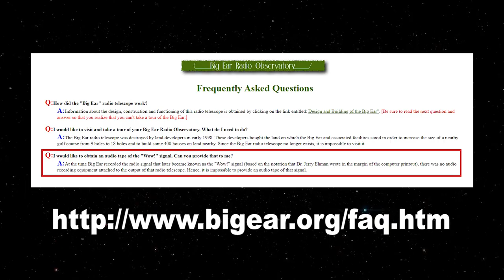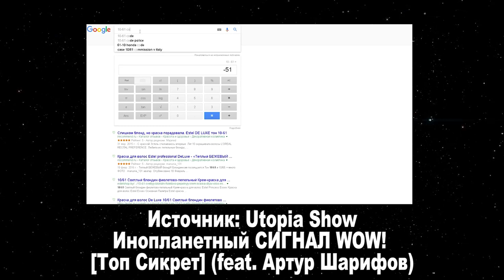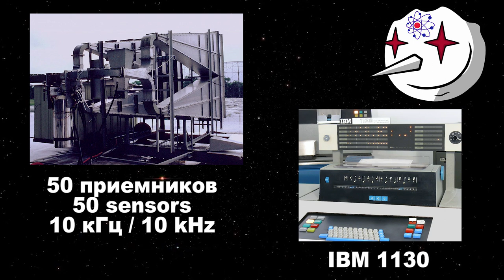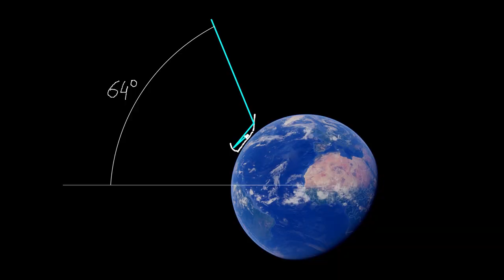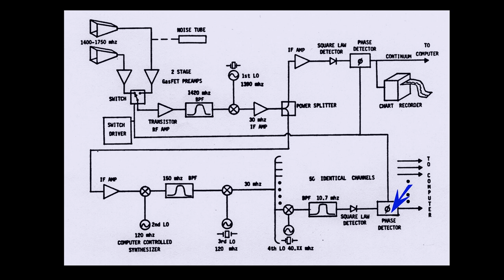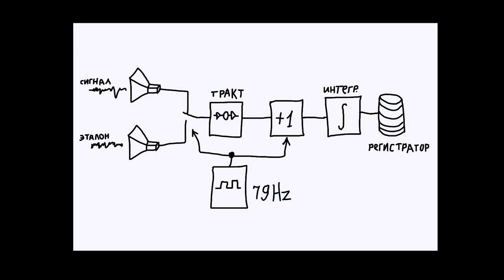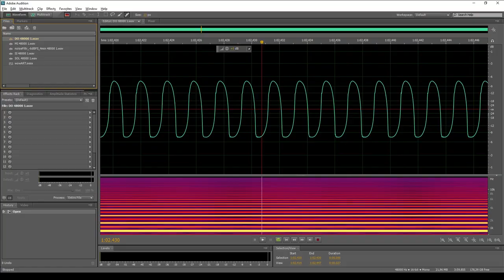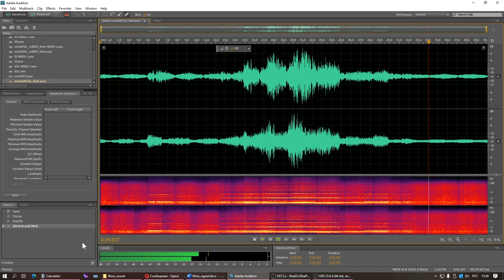АУДИО СИГНАЛ WOW! Получен впервые!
Впервые за 43 года был получен аудио сигнал Wow!

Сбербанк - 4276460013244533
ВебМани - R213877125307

Содержание
00:00 Принят сигнал внеземной цивилизации
0:28 Другая гипотеза природы сигнала
0:38 Слышал ли кто-нибудь звук этого сигнала?
1:16 Фейковые аудиозаписи Wow
2:13 Впервые за 43 года
2:32 Знакомьтесь, радиотелескоп Большое ухо
3:02 Технические параметры радиотелескопа
3:35 Расшифровка распечатки сигнала Wow
4:15 Параметры интенсивности сигнала
4:56 А что скажет товарищ Щербин?
5:38 Анализ распечатки
6:08 Жесткий научпоп
6:45 Подробности конструкции Большого уха
7:40 Мудрые инопланетяне все предусмотрели
8:23 Приемник (радиометр) Большого уха
9:23 Джон Краус – знаменитый радиолюбитель
10:01 Устройство головки радиотелескопа
10:23 Блок-схема приемной части радиотелескопа
11:54 Как различить слабый сигнал из космоса?
12:43 Диаграмма направленности радиотелескопа
13:07 Идея Роберта Дикке
13:44 Коммутатор Дикке на Большом ухе
14:08 Звук сигналов из космоса. Слушать
15:04 Ошибка ученых
16:17 Как мы синтезировали звук Wow?
17:59 Звук сигнала Wow! Слушать
18:48 Титры
19:03 Трейлер (для самых любознательных)